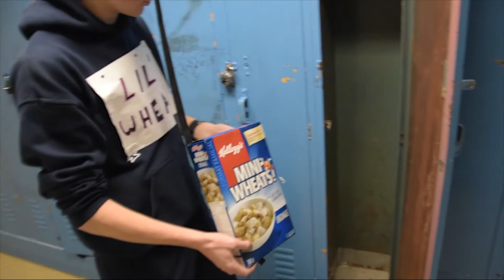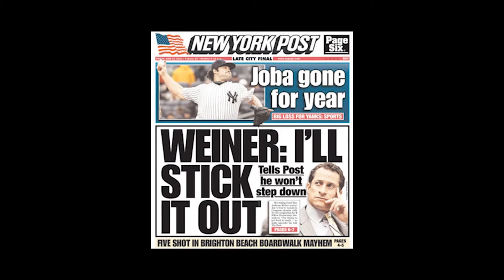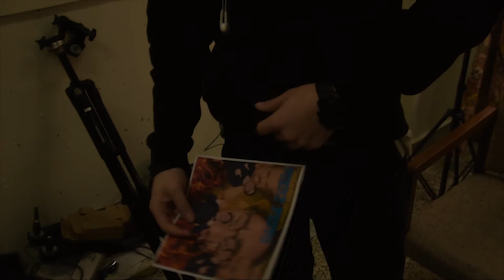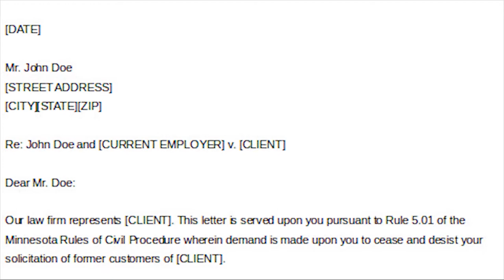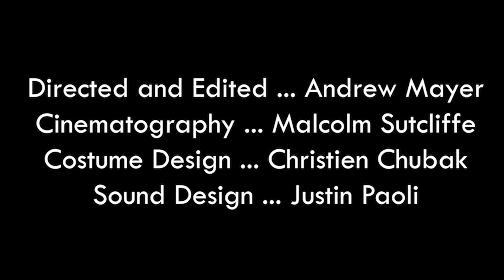SOUNDCLOUTS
In this documentary, we dive deep into the small people that run sound cloud, and look at the positive and negative effects on society.